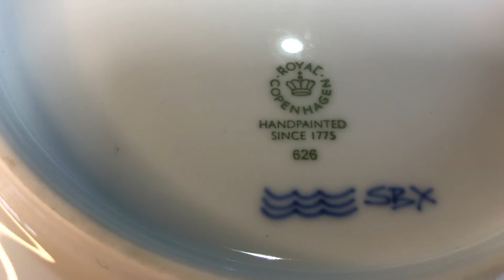ROYAL COPENHAGEN ロイヤルコペンハーゲン 626 ブルーパルメッテ プレート